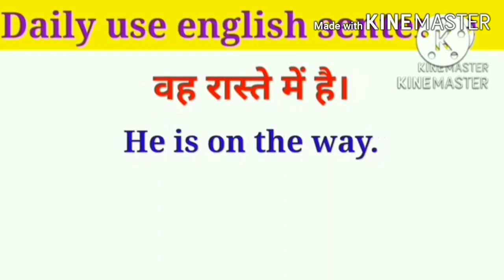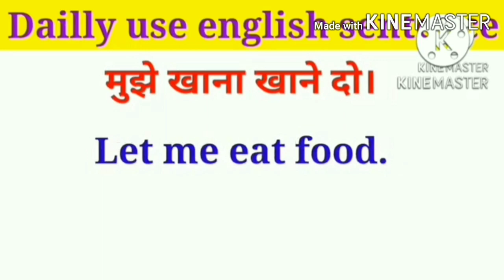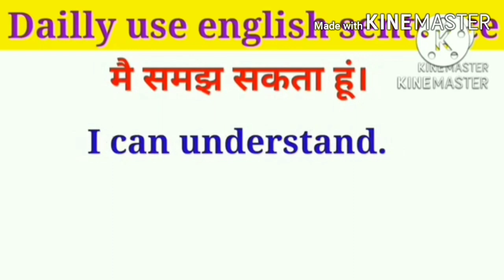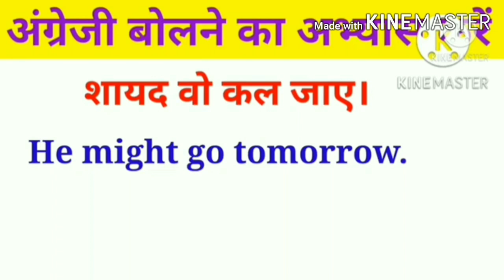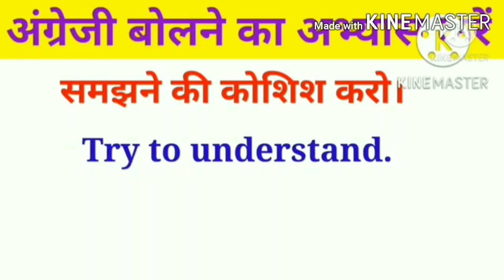किसी से भी अंग्रेजी में बात करना कैसे सीखें||daily use english sentence practice||english spoken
किसी से भी अंग्रेजी में बात करना कैसे सीखें||daily use english sentence practice||english spoken||@skreducation9177 @dsl_english @LikeTeamEnglish

Your Queries 👇
english sentence
daily use sentences
english sentences
 daily life sentences daily use sentence in english
 daily english
daily english conversations english sentences for daily use 12 useful english sentences for daily use english speaking english phrases 900 new english english for speaking speaking english learn english
english sentence speaking,
english sentence speaking practice,
sentence formation in speaking english,
important sentence for speaking english,
english speaking words daily use sentence,
english sentence patterns for speaking,
english speaking small sentence,
english speaking 1000 sentence,
english speaking big sentence,
english sentence speaking activities,
english sentence speaking advanced,
english sentence speaking and listening,
english speaking sentences kaise banaye,
best english speaking sentences,
basic english speaking sentences,
english speaking course sentence,
english speaking course ka sentence,
english speaking ke chote chote sentence,
english speaking sentence daily use,
daily use english sentence speaking,
english speaking course daily use sentence
SKR Education
english speaking sentences,
english speaking easy sentences,